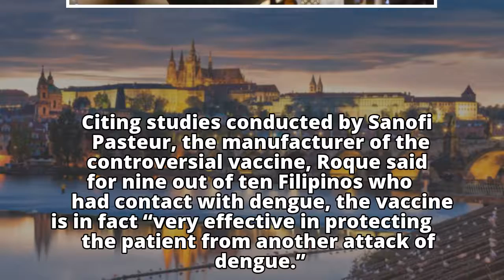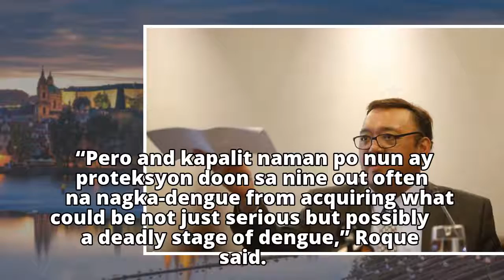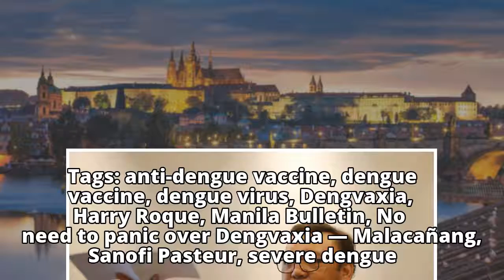No need to panic over Dengvaxia — Malacañang